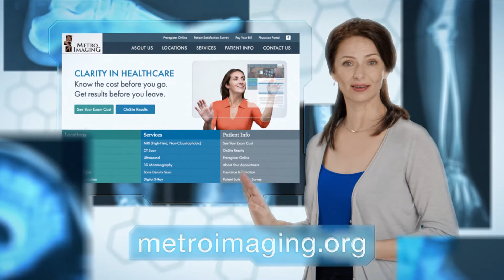Find Your Price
2016 Metro Imaging TV Commercial